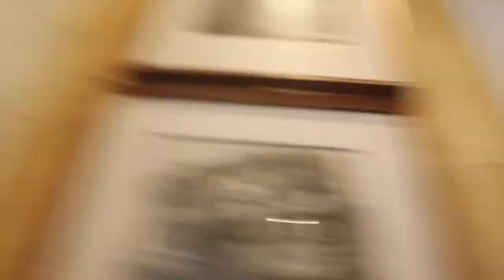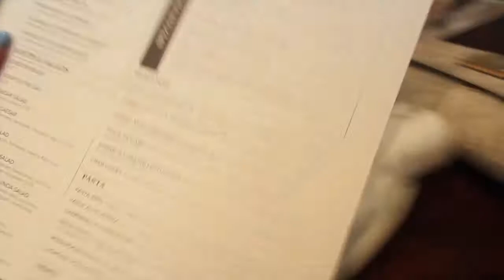THEY FELL IN THE FOUNTAIN?!!?!